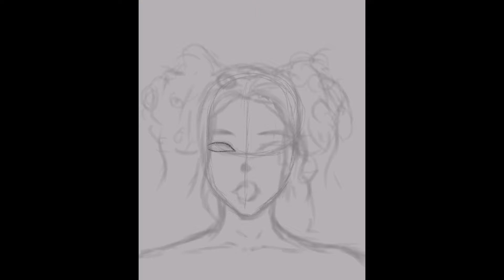Speed paint from fanart